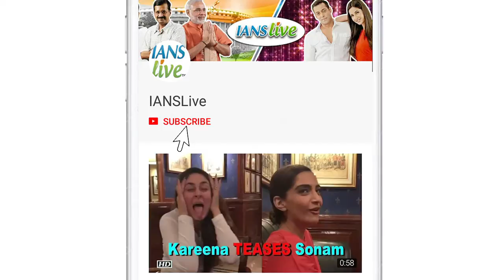Indian Navy, IAF, NDRF rescue stranded train passengers in Thane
The Indian Air Force (IAF), Navy, Army and the National Disaster Response Force (NDRF) launched a massive aerial and surface operation to rescue an estimated 1,500 passengers stranded in the Mahalaxmi Express on the flooded railway tracks at Vangani In Thane on Saturday, officials said.